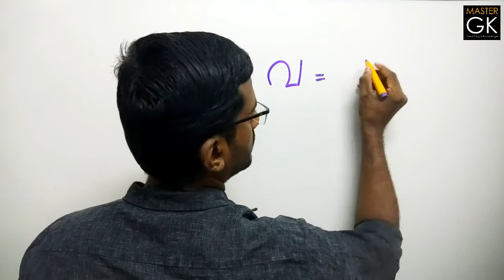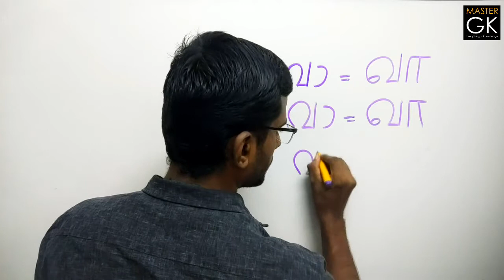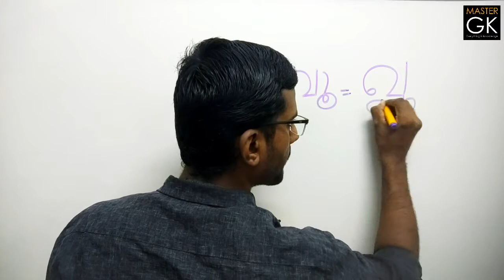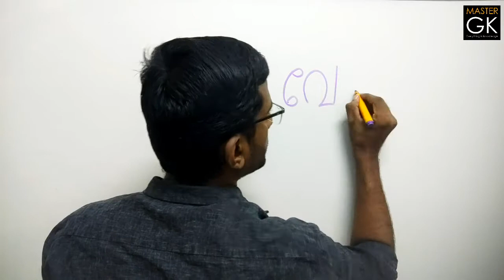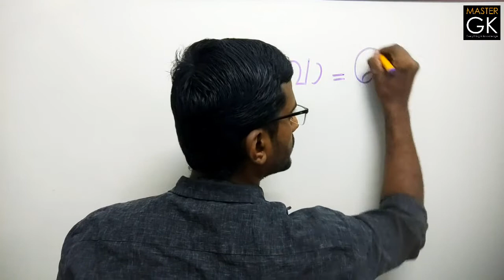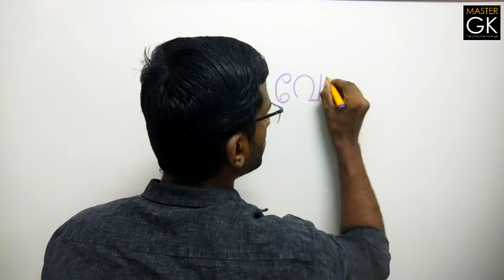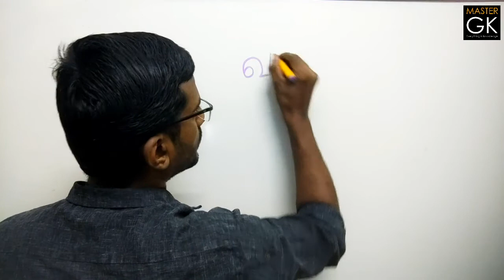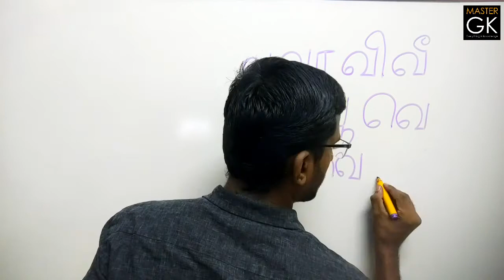Tamil Letters and Symbols. Symbols in வ. Diacritics of "வ" in Tamil. Tamil letters with symbols.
Tamil proficiency test. LPT. Language proficiency test. Tamil proficiency test Speaking, Listening and Writing skills

Tamil letter symbols. Tamil chinnangal. Tamil aksharangalum chinnangalum. Tamil Vowels. Tamil Uyir Ezhuthukal. Tamil Vyanjanaksharangal. Tamil Kootaksharangal. Tamil aksharangal. Tamil Malayalam Kootaksharangal Padikkam. Tamil Consonants.

തമിഴ് അക്ഷരങ്ങൾ. തമിഴ് അക്ഷരങ്ങളും ചിഹ്നങ്ങളും.

Pronunciation symbols used in Tamil Letters. Pronunciation symbols in the Letter 'வ' of Tamil. Diacritics are used in the letter "வ" in Tamil.

Queries Solved:

1. Diacritics of "வ" in Tamil
2. Tamil letters with symbols
3. Tamil letters and Symbols
4. Pronunciation symbols in "வ"
5. Vowel diacritics in Tamil
6. Learn வ வா வி வீ வு வூ Varisai
7. Tamil Basic Alphabets வ வா வி வீ வு வூ
8. Uirmai Eluthukal வ வா வி வீ வு வூ Varisai
9. Basic Tamil letters Set Uirmai Eluthukal
10. Tamil basic letters வ வா வி வீ வு வூ Varisai sorkal
11. Va in Tamil
12. Va Tamil letter
13. Va letter in Tamil
14. Tamil Letter Va
15. Tamil
16. Tamil Aksharamala
17. Tamil Aksharangal
18. Tamil Alphabets
19. Tamil basic Class
20. Tamil Classes
21. Tamil Learning
22. Tamil Letters
23. Tamil Letters and Words
24. Tamil Malayalam Class
25. Tamil Malayalam Classes
26. Tamil Padanam
27. Tamil Padikkam Malayalathiloode
28. Learn Tamil
29. Learn Tamil through Malayalam
30. Learn to Read and write Tamil
31. Malayalam Tamil Class
32. Malayalam Tamil Classes
33. Malayalam Tamil letters
34. Malayalathiloode Tamil Padikkam
35. Online Tamil Malayalam Classes
36. Easy Tamil
37. മലയാളം തമിഴ്
38. Study Tamil Language
39. Study Tamil
40. Know Tamil Language